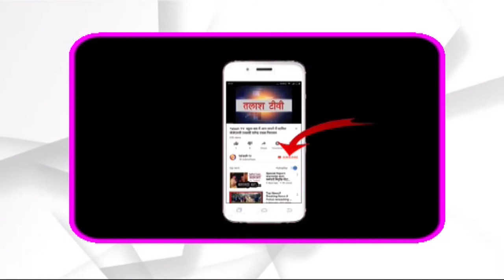Fast Break | गढ़वा | बसपा ने की बैठक